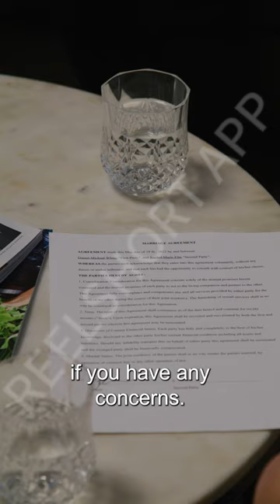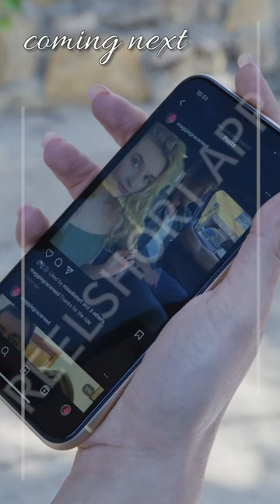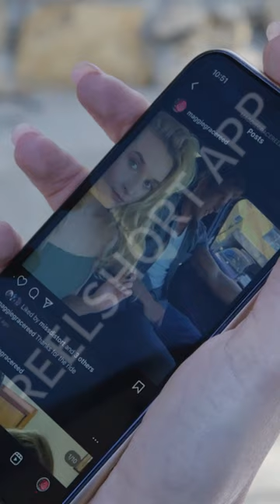You set me up to fail, but I've got a better husband |【 Marry Me, Mr. White】 EP11-EP15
🎩 Marry Me, Mr. White

💬Synopsis:
My parents need me to pay off their debts. But how could they sell their own daughter off?! When the mob kidnaps you, will your fake husband come to your rescue?